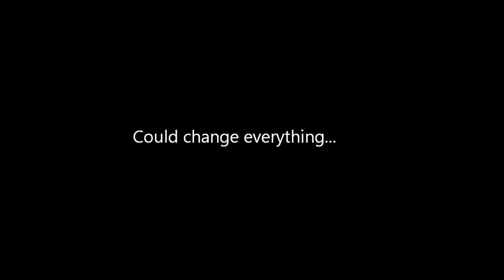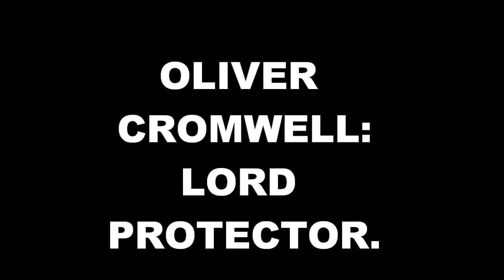Oliver Cromwell : Lord Protector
Hcore socials video